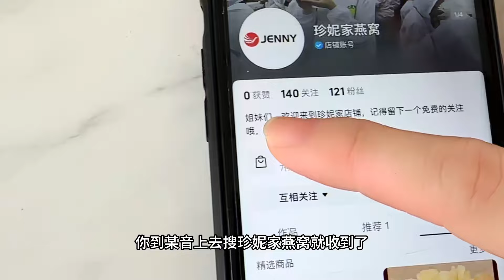去美国一个月，家里的花草死了近半，好在菜园子安抚了一下心情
大家好~我是珍妮王艾伦
我是一位中国姑娘暂居印尼
单纯的分享我们的田园生活，谢谢大家
希望大家可以喜欢这种平凡的田园生活
期待你们的关注与喜欢~

你们的关注就是我最大的动力！！